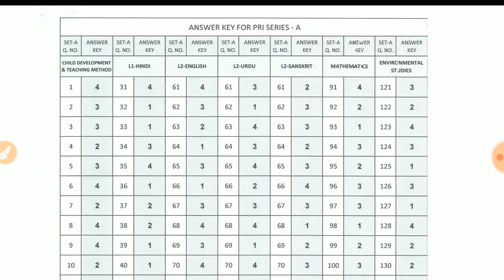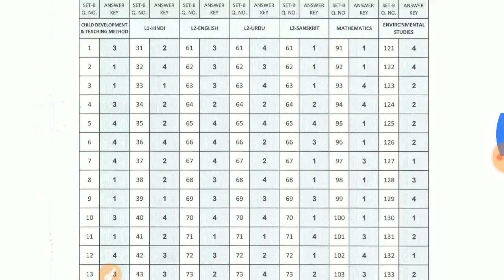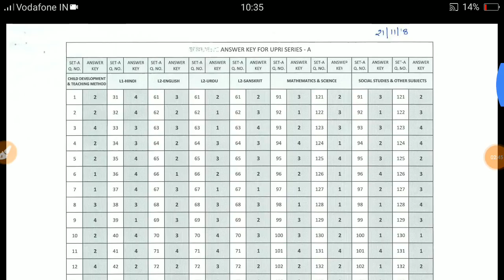UPTET 2018 OFFICIAL ANSWER KEY |प्राथमिक और उच्च प्राथमिक स्तर |PRIMARY AND UPPER PRIMARY LEVEL